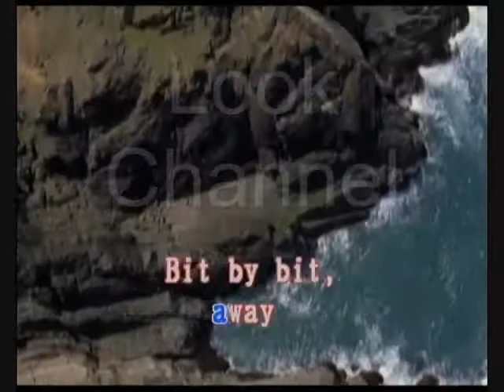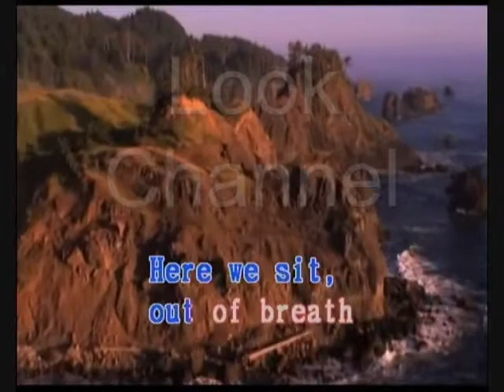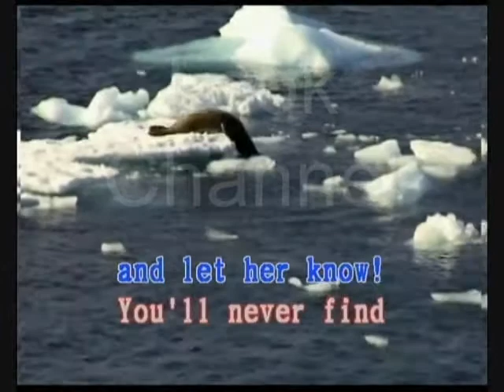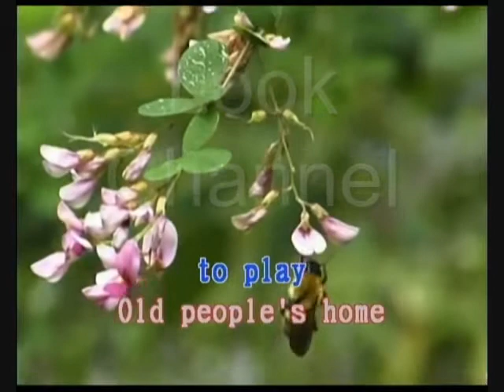Treat her gently lonely old people - wing - Karaoke - Look